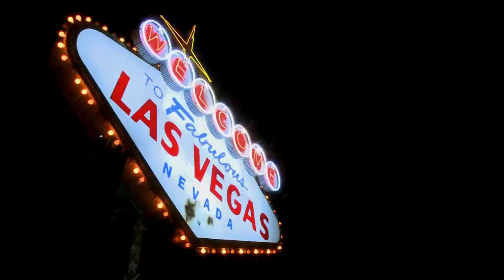Seattle Kraken Inaugural Game Day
We began this journey over three years ago with 32,000 season ticket depositors. Now, the moment you’ve all been waiting for has finally arrived.